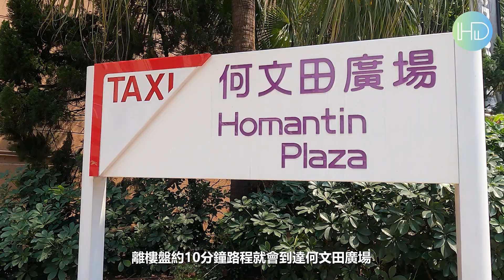【區區有新盤】Vinci帶你睇何文田地鐵站上蓋項目│實景航拍│低至高層景觀│360鳥瞰圖│周邊配套│交通│HK Developer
睇完片記得Like&Share！
大家都可以留言討論一下！

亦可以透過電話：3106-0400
本片內容
00:00 - 本片開始
00:34 - 新聞
01:19 - 樓盤資訊
01:40 - 東面景觀
02:48 - 南面景觀
03:52 - RentChat廣告時間
04:04 - 西面景觀
05:06 - 北面景觀
06:01 - 周邊配套
06:24 - 注意事項
06:33 - 結尾